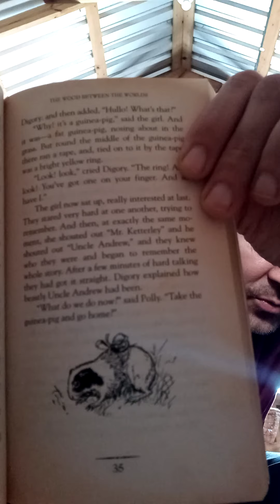CHAPTER 3 THE WOOD BETWEEN THE WORLDS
THE MAGICIAN'S NEPHEW BY C.S. LEWIS